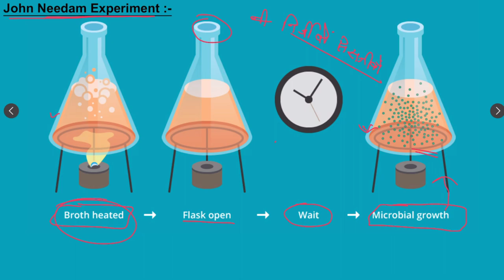Microbiology - Experiment of John Needam Hindi | John Needam Exprment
John Needam Experiment,
John Needam Experiment in Hindi
Experiment of John Needam in Hindi | John Needam Experiment in Hindi | John Needam Experiment |
John Needam Experiment Microbiology,
Microbiology For BSc Nursing,
Microbiology BSc Nursing,
Microbiology Nursing,